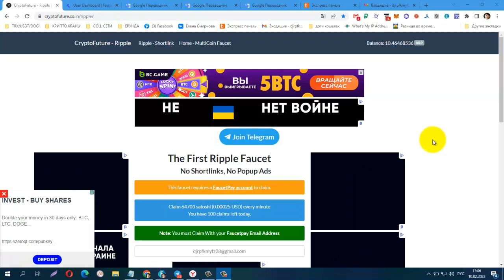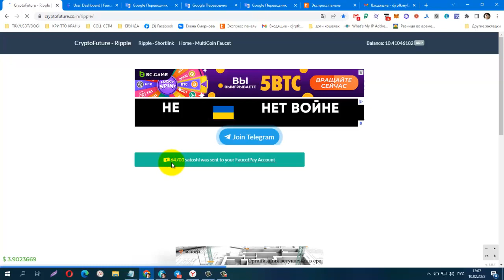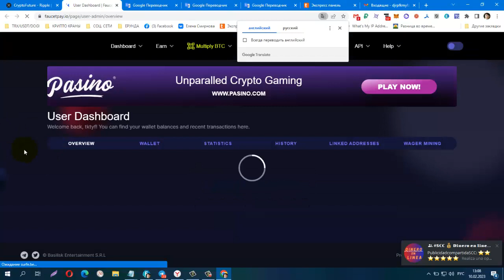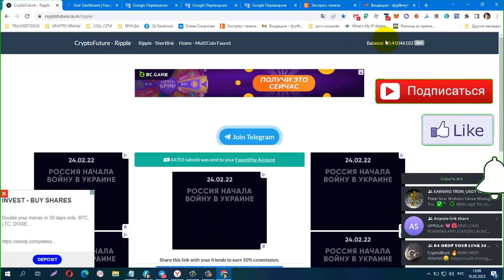Без вложений! Ripple Faucet, No Shortlinks, Claim 64441 satoshi в минуту, инстант на FaucetPay